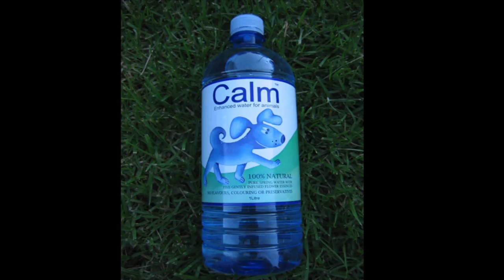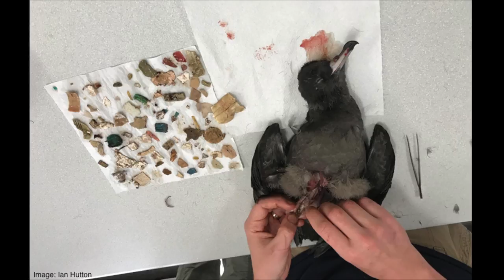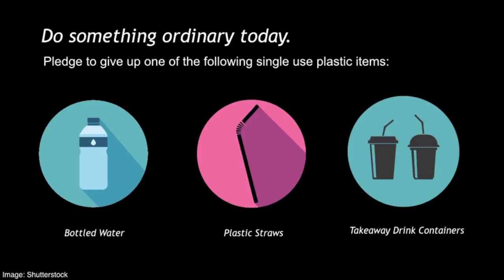Message in a Bottle | Huw Kingston | TEDxAthens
Now, more than ever, plastic pollution from over-consumption of bottled water is an issue for our times. Huw Kingston is an Australian adventurer, environmentalist and writer, with more than 30 years of undertaking long human-powered journeys in wild places across the world. Having won numerous awards, he was named one of Time Magazine’s 25 Worldwide Responsibility Pioneers for his work on reducing plastic waste and pollution.

Ten years ago, Kingston was the driving force behind making Bundanoon, his hometown, the first town in the world to go Bottled Water Free. Since then, he has worked around the world to reduce the consumption of this environmental scourge.

Huw's latest journey was a circumnavigation of the Mediterranean Sea by sea kayak, foot, ocean rowboat and bike. It lasted a year and traversed 13,000km through 17 countries, inspiring him to write a book about it. Enthused by Greece's hospitality in the past, he’s very excited regarding his return. This talk was given at a TEDx event using the TED conference format but independently organized by a local community.